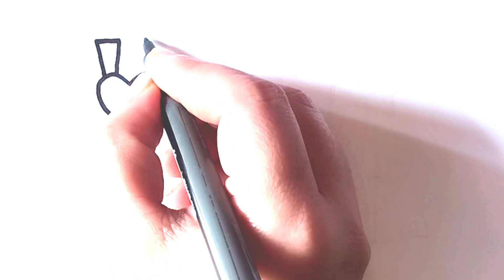Dress drawing, colouring and painting for kids & toddlers|| Dress drawing easy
Dress drawing, colouring and painting for kids and toddlers
Dress drawing
Dress drawing easy
Girl dress drawing
Boy dress drawing
Dress drawing and colouring
colourful dress drawing
how to draw colourful dress
easy drawing
kids drawing
colourful drawing
drawing and colouring
preschool drawing
drawing ideas for toddlers
nursery class drawing activity